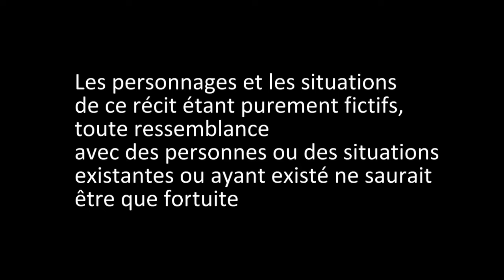Un TiTour de moto - 3 minutes 22 sec.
Faites un tour de moto en ma compagnie, ça vous donnera peut-être la piqure.

Musique composée par moi-même à l'aide de l'application Androïd Music Maker Jam.

Ride a bike with me, that you may give the bite.

Music composed by myself using the application Android Music Maker Jam.